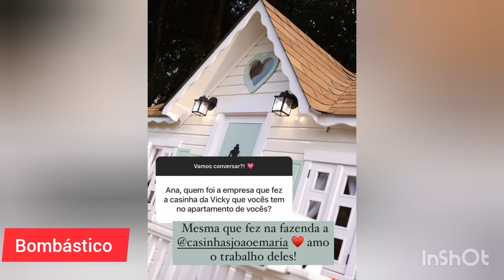Roberto Justus Ana Paula Justus fala de traição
somos fãs da família JUSTUS